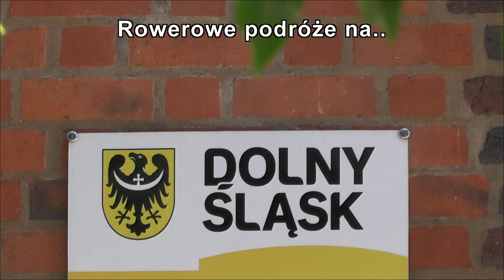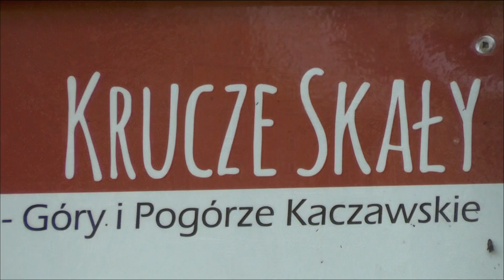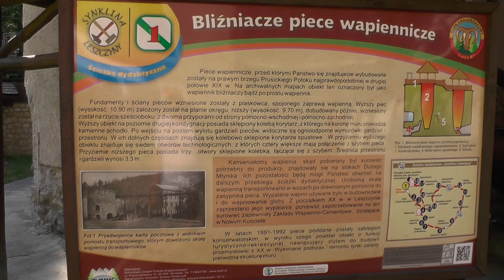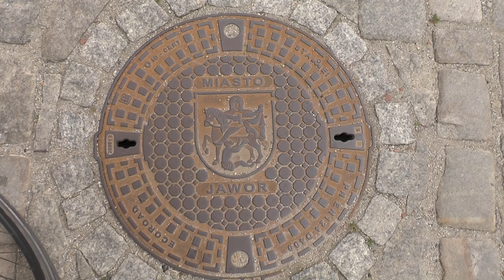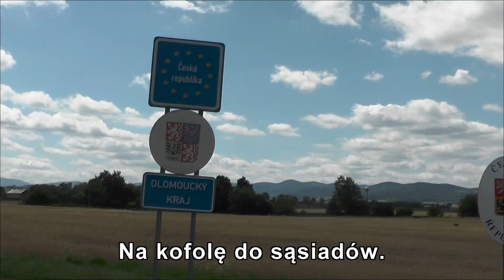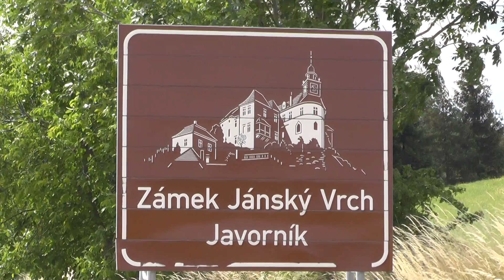Dolny Śląsk-rowerowo 2015r.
Tygodniowy wyjazd rowerowy na część Dolnego śląska,zwiedzanie pasma przedwzgórz od Legnicy,przez Jawor,Świdnice,dojazd do zamku Książ i dalej przez Kamieniec ząbkowicki,Złoty stok,do Opola i Wrocławia,